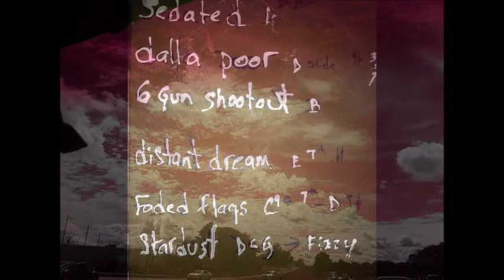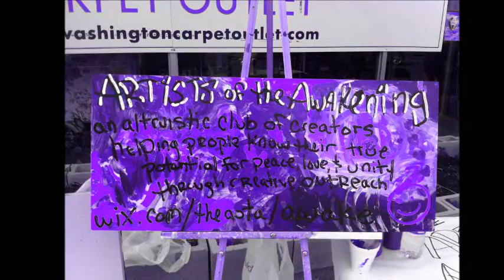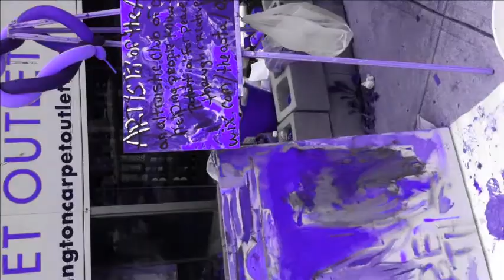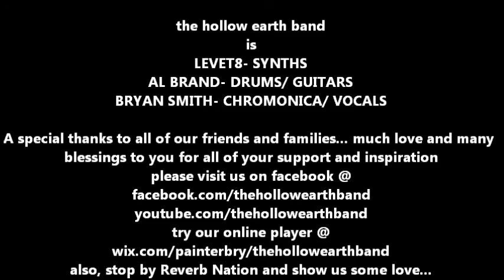Six Gun Shootout by The Hollow Earth Band 2011.wmv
This is the final mastered track from our forthcoming album artzine.  This video features original artwork from the band as well as a large group of other talented artists whom we collaborated with through Main Artery Gallery and Studion in Netcong, NJ this past summer.

Included are
Mike Z
Michelle P
Bob S
Aric C
Jesse J
Ian M
Vicki B
Courtney F
Kathleen K

Forgive me to those I have forgotten to name... please feel free to tag yourselves in this vid... thanks for the great creative times

also featured are some quick vids taken from The Artists of the Awakening Art collective collab painting in Washington Boro.

THE HOLLOW EARTH BAND
IS LEVET8
AL BRAND
BRYAN SMITH

THANKS TO ALL OF OUR FRIENDS AND FAMILY